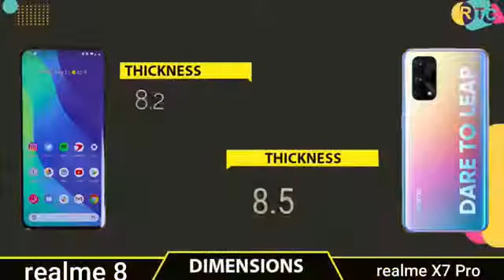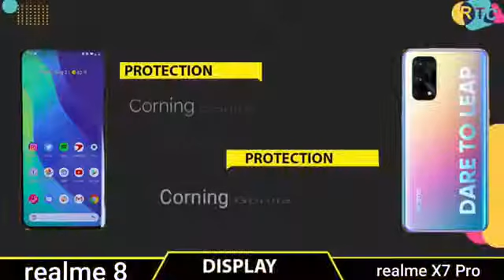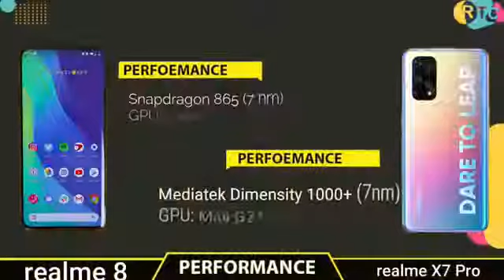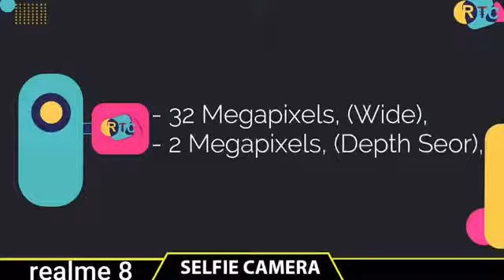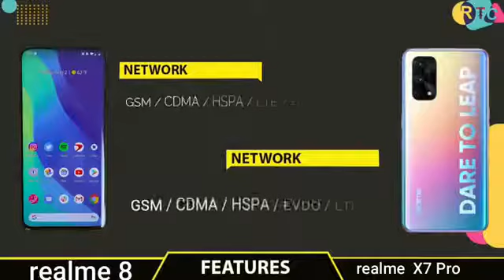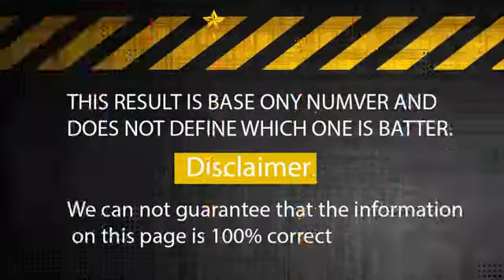REALME 8 VS REALME X7 PRO FULL COMPARISON WHICH IS BEST ?